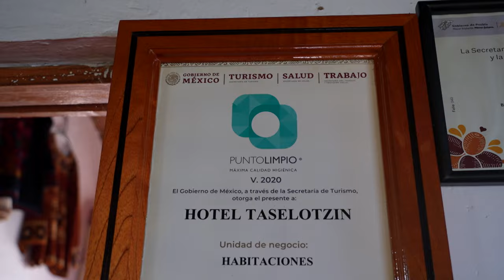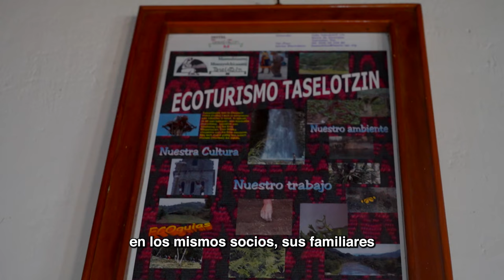Suave Patria | Masehual Siuamej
SuavePatria nos presenta un poquito de lo que es el colectivo Masehual Siuamej Monsenyolchicauani, agrupación de mujeres que trabaja, defiende a la naturaleza y la conservación de la lengua náhuatl.

Este es el tiempo de mujeres, es el tiempo de nuestra suave patria.